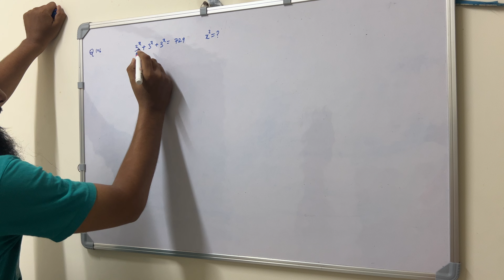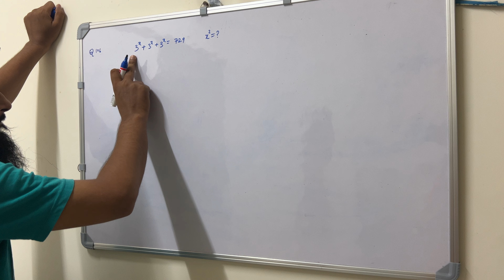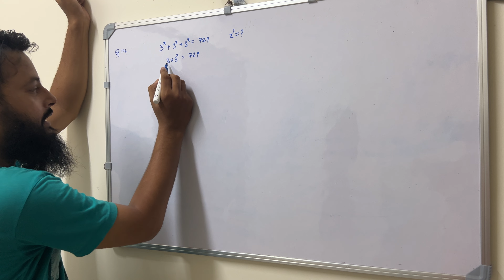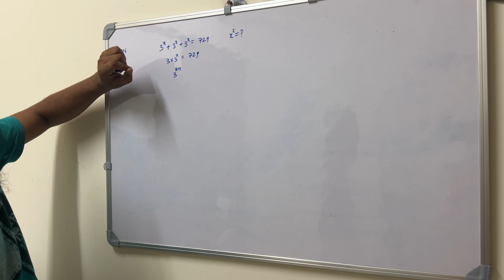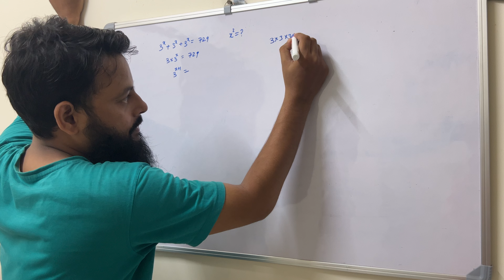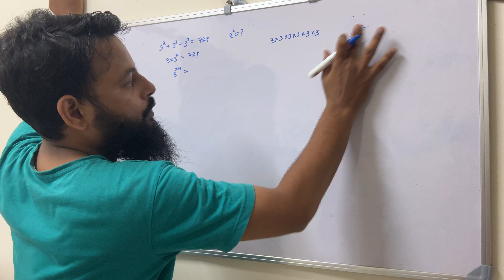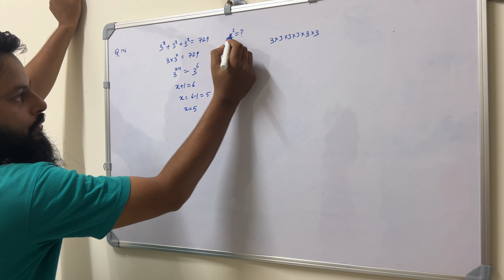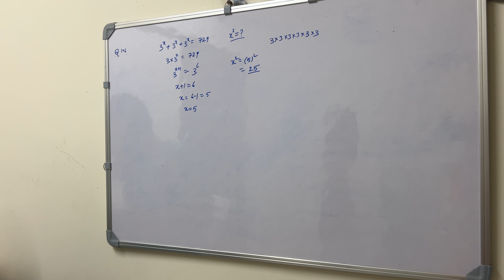QUESTION NO. 106 - JAMIA 9TH CLASS ENTRANCE EXAM MATHS CHAPTER 1 (RATIONAL NUMBERS)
jamia millia islamia university entrance exam 2024 class 9th,